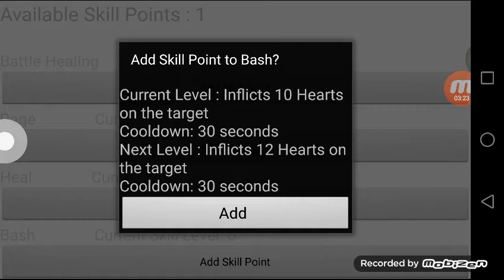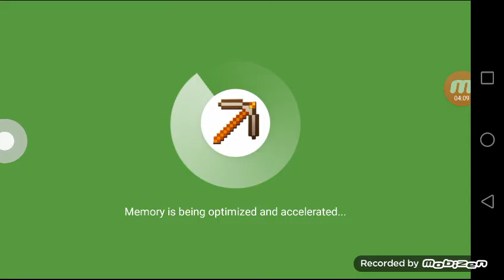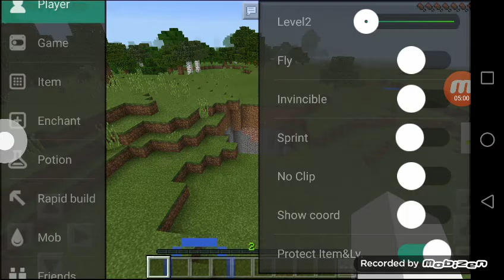SKILLS / mode pack #8